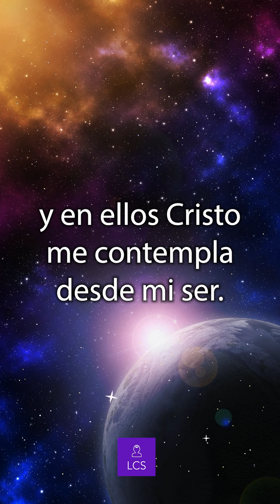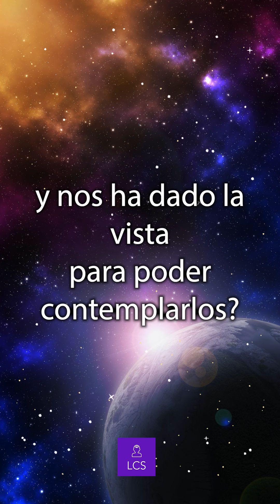LECCIÓN 266 - "Mi Santo Ser mora en Ti, Hijo de Dios" Un Curso de Milagros (con fondo musical)